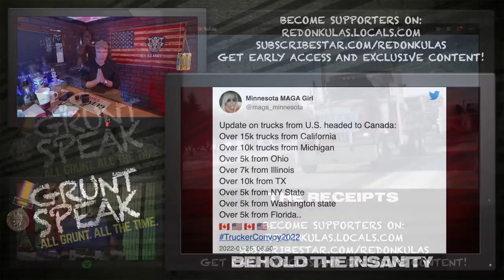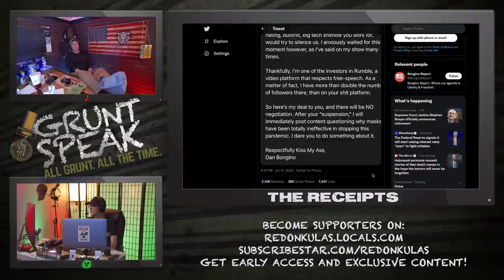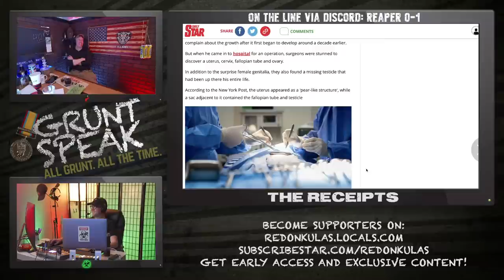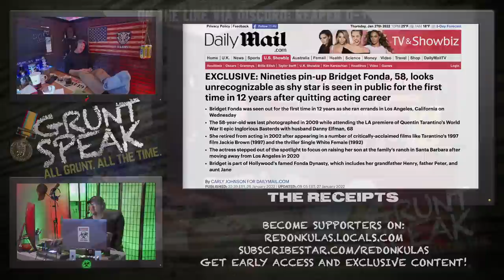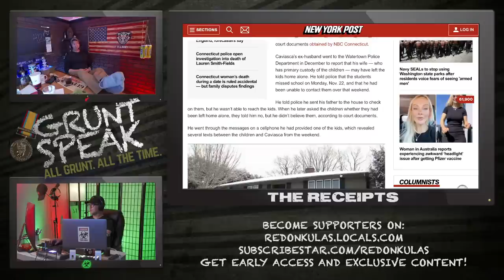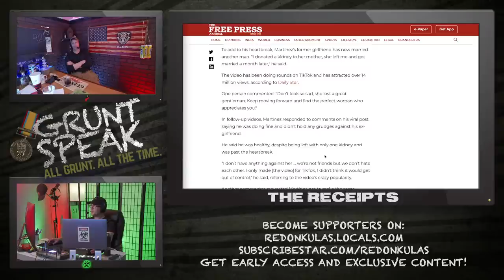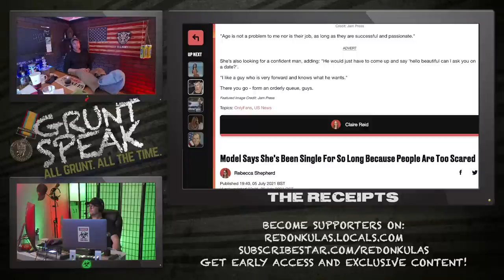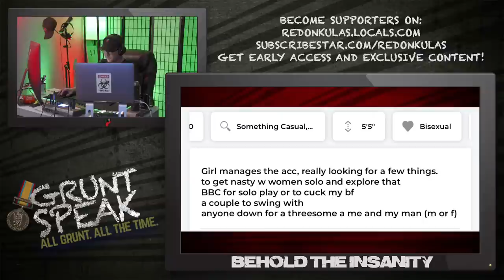Man Donates Kidney to Girlfriend’s Mom… Gets Dumped | Grunt Speak Live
A Connecticut woman wins Mother of the Year, The Wall claims Bridget Fonda, and an adult model thinks she’s too beautiful for love.